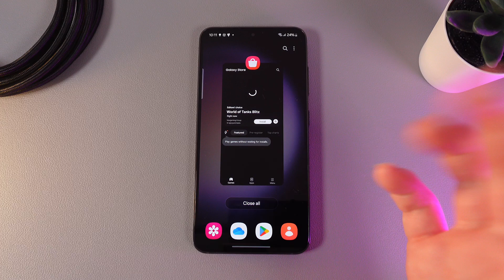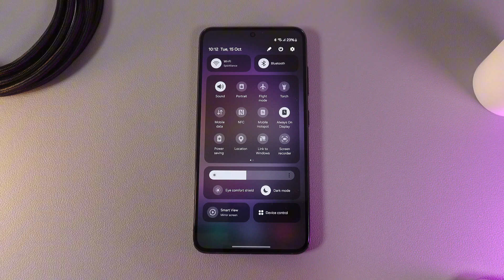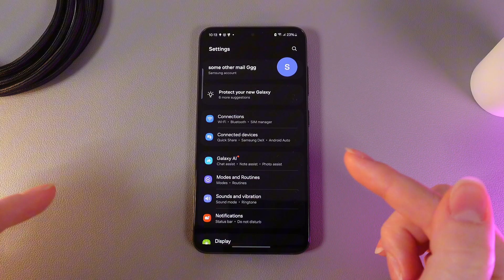How to Fix Overheating Issue on Samsung S23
Is your Samsung S23 heating up too quickly? Discover effective ways to solve the overheating issue with this step-by-step guide. Learn how to adjust settings, close background apps, and use cooling techniques to keep your device performing smoothly. This video offers practical solutions to manage temperature problems and extend your phone’s battery life. Don't let overheating slow you down – get your Samsung S23 running cool and efficiently!